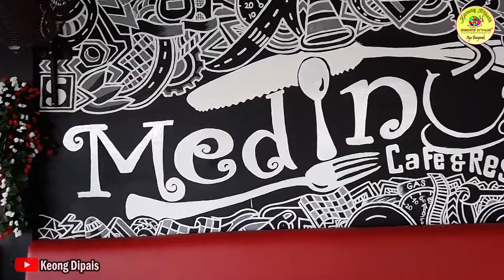Cakra Khan "Kekasih Bayangan" (cover) | Medin Acusti live performance: cafe Medinu and resto